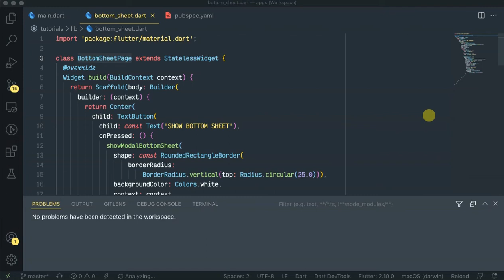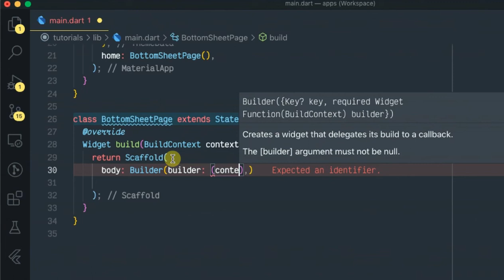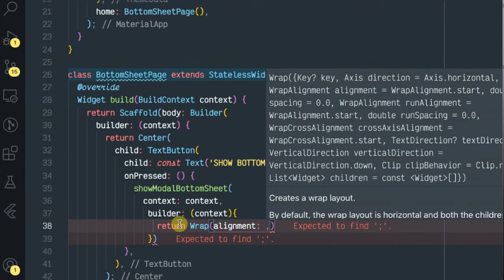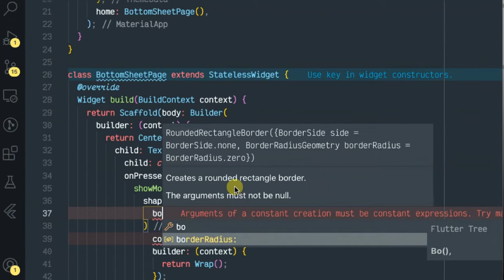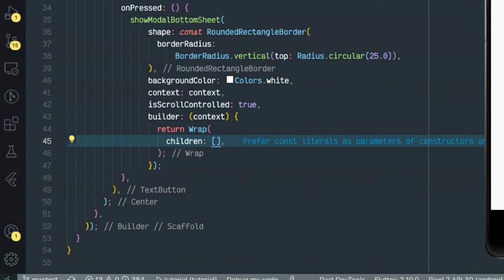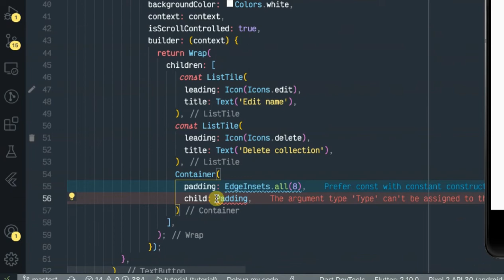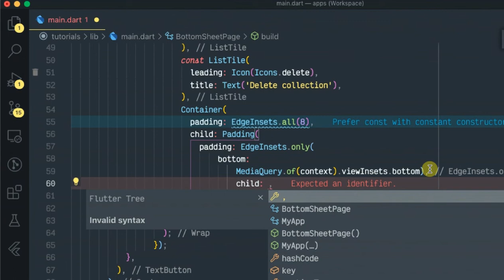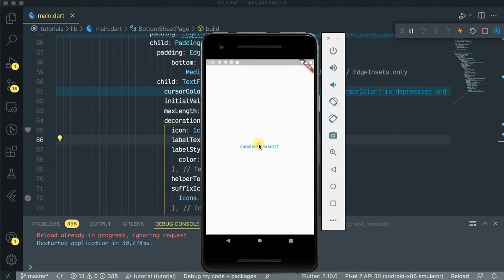Flutter tutorial, flutter bottom sheet with keyboard text field, flutter design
flutter bottom sheet,
flutter bottom sheet with keyboard text field,
Bottom sheet and Text Field in Flutter Dart,
Flutter: Bottom Sheet examples,
flutter bottom sheet with keyboard text field beginner 2022,
How to fix bottom overflowed when keyboard shows error,
bottom sheet,
flutter tutorial,